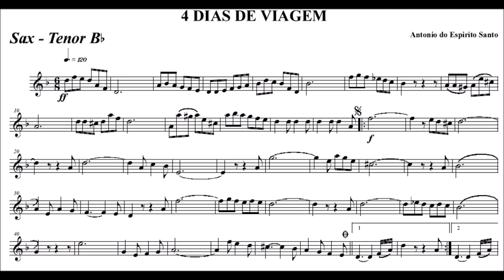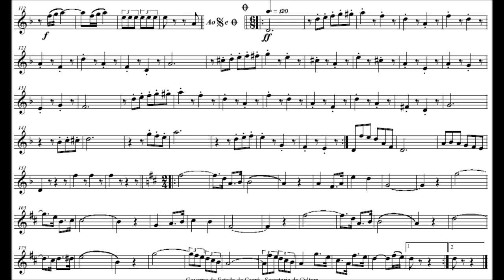Quatro dias de Viagem - Sax Tenor Bb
Compositor: Antonino Manoel do Espírito Santo
Formação: Banda de Música
Gênero: Dobrado

Equipe do Portal Brasil Sonoro